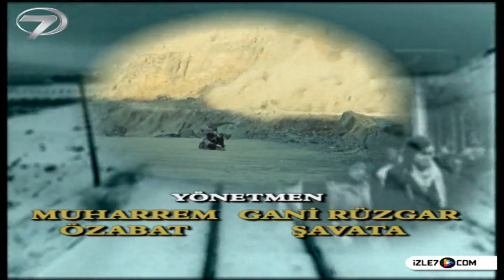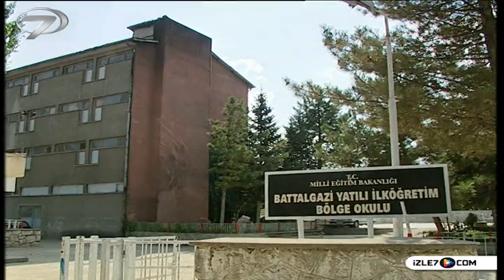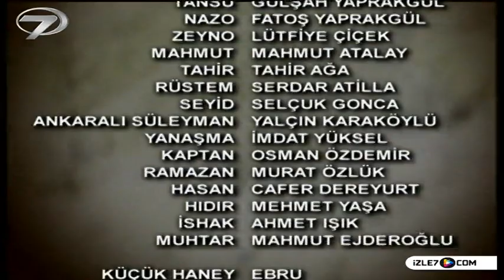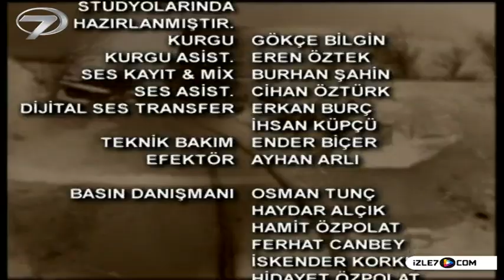Dumanlı Yol 26. Bölüm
Dumanlı Yol’da dönemin Türkiye’sinde yaşanan sosyal gerçekler ve yaşanan çarpıklıklar sinema diliyle ekrana yansıtılıyor. Yönetmenliğini Gani Rüzgar Şavata’nın yaptığı Dumanlı Yol’da, Vanlı Azad’ın hikayesini anlatılıyor.

Azad, 12 yıl sonra 20 gün izinle cezaevinden çıkar. Aşiretler tarafından halk kahramanlarına yaraşır bir törenle karşılanır. Ancak daha tören bitmeden halk Azad’ın tahliye olmadığını ve izinli çıktığını öğrenir. Verilen izin hapiste yakalandığı ölümcül hastalığın mükafatıdır bir anlamda. Azad’ın hastalığını öğrenen aşiret bireyleri Azad’ın hapishaneye değil, yurtdışına kaçırılmasına karar verirler ve serüven başlar.

Yönetmen: Gani Rüzgar Şavata Görüntü Yön: Selim Özyılmaz Senaryo: Gani Rüzgar Şavata, İlker Barış Kurgu: Bülent Akdil Oyuncular: Gani Rüzgar Şavata, Mori Bahan, Fatih Polat, Gülgün Zozan, Ali Şer Şavata Müzik: Metin Karataş